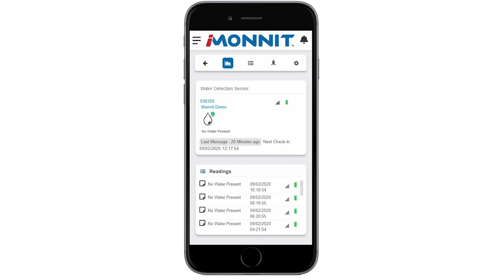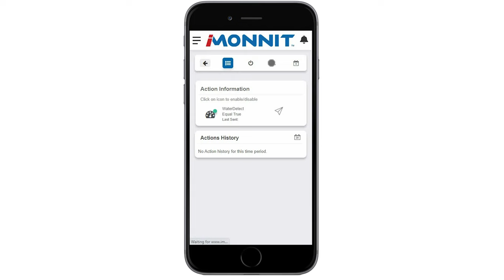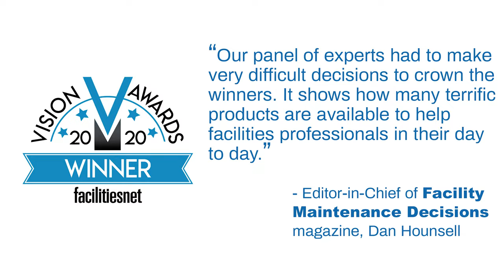Monnit Water Detection Puck: Vision Awards Winner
The Monnit Water Detection Puck is the recipient of the 2020 Vision Award, continuing Monnit's commitment to producing devices to remotely monitor your business.